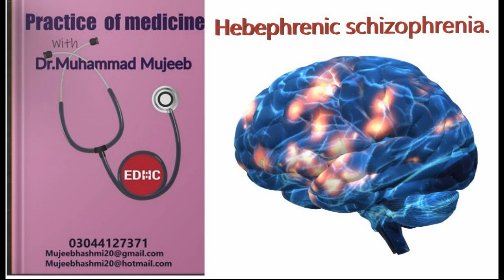Practice of medicine with Mujeeb , hebephrenic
Medical Definition of hebephrenia. : a disorganized form of schizophrenia characterized especially by incoherence, delusions which if present lack an underlying theme, and affect that is flat, inappropriate, or silly.
Practice of medicine with mujeeb Dr. Mujeeb Hashmi